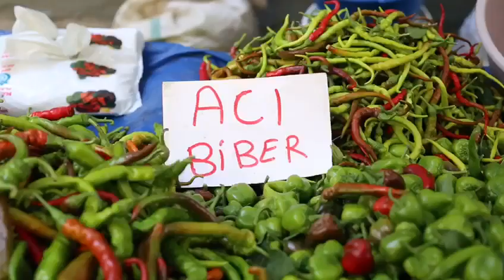CHP'li kadınlar Aydın pazarında yurttaşların sesi oldu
CHP Efeler İlçe Kadın Kolları Başkanı Özlem Ekiz, pazar alanını ziyaret etti. Yüksek enflasyon ve Türk Lirası'nın düşük alım gücünden yakınan üreticiler ve vatandaşların sesi olan Ekiz, AKP hükümetine seslenerek, "Siz vatandaşı bilmezsiniz, inin çarşı pazara vatandaşın isyanını görün" dedi.

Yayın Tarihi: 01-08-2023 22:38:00